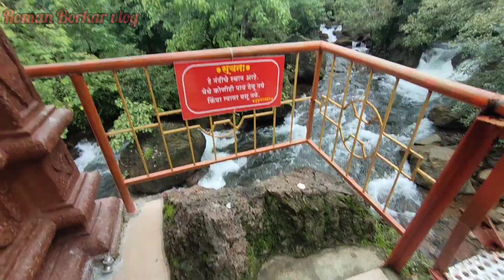कोकणातलं एकमेव दगडावर असलेलं श्री शंकराचे लोटेश्र्वर मंदिर | एक अद्भुत मंदिर ..